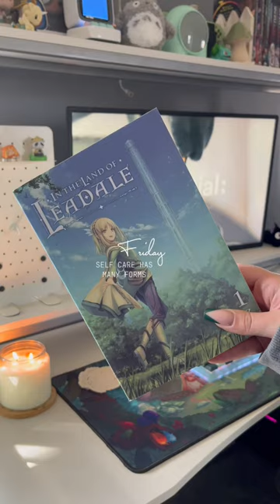Happy Friday!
Daily vlog ♡